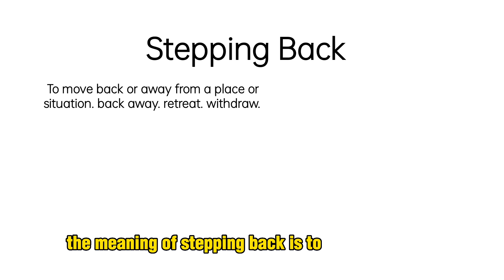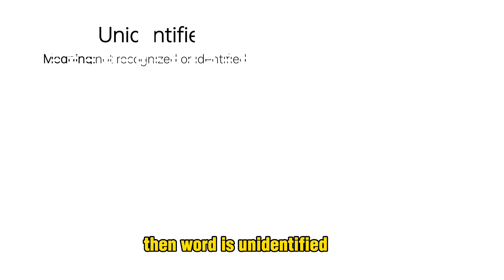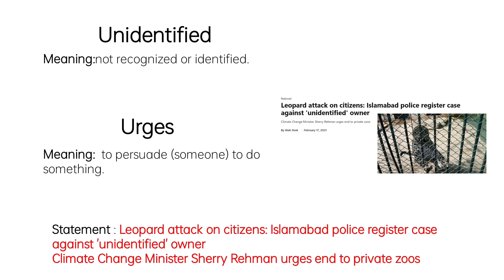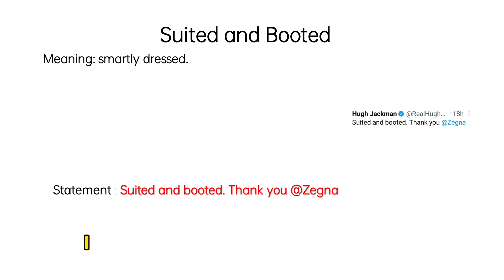Learn English ➡️ Social Media | Youtube CEO Stepping Back | Leopard in Islamabad dha | Hugh Jackman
LearnEnglish through Social Media | Youtube CEO Stepping Back | Leopard in Islamabad dha | Hugh Jackman latest
In this video we read latest posts about the  leopard attack in Islamabad dha, about the ceo of youtube, hugh Jackman latest update and learn English vocabulary
Stepping Back Mean
Unidentified Mean
Urges Mean
Suited and Booted Mean
Pronunciation of zegna